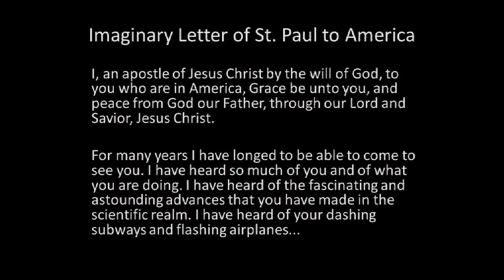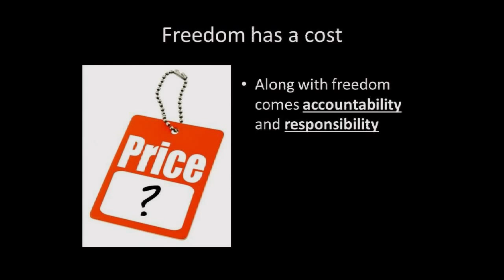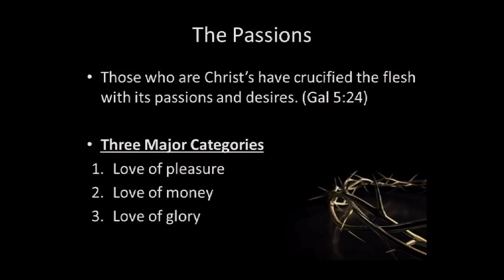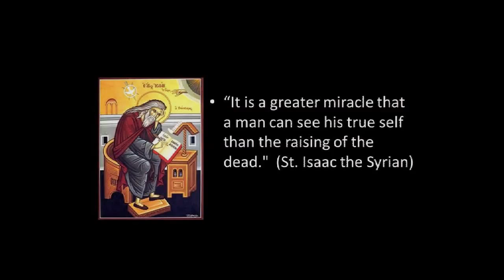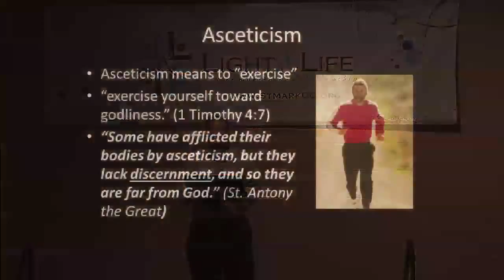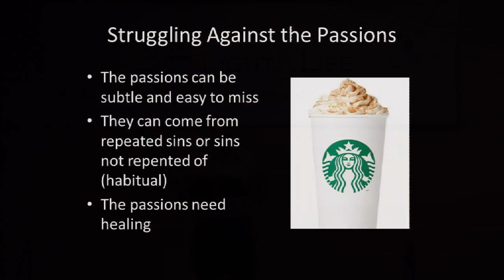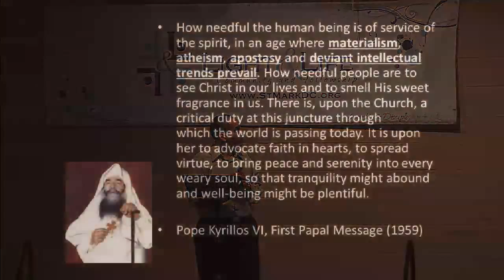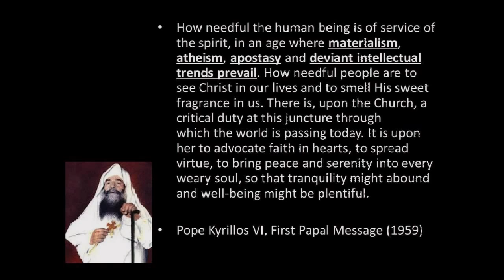Freedom in Christ